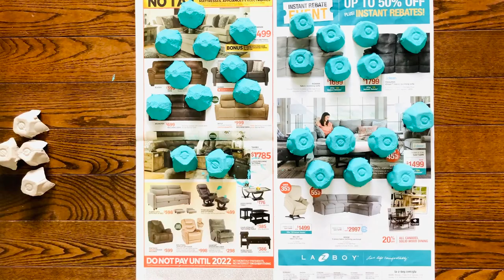DIY BOHO WALL HANGING |WALL DECOR FROM EGG CARTONS |BEST OUT OF WASTE |HOME DECOR IDEAS |CRAFT IDEAS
Hey guys,
Here comes a very beautiful DIY video tutorial to make a classy wall hanging.

Easy DIY Wall Hanging out of scratch that too from empty egg cartons?!!
Things you need :

1. 2-3 Empty EGG Cartons 📦
2. Scissors ✂️
3. Jute wire📏
4. Brush🖋
5. Acrylic paints🎨